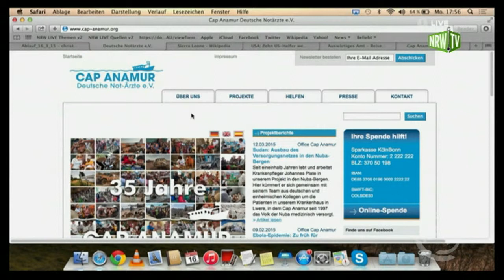NRW Live: Dr Werner Strahl zu Gast im KlickBlick (Teil1)